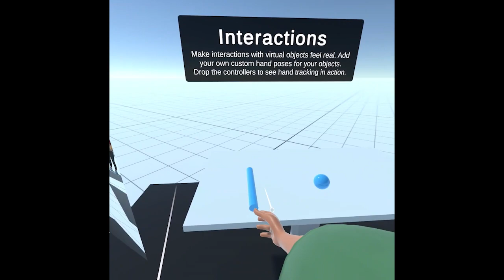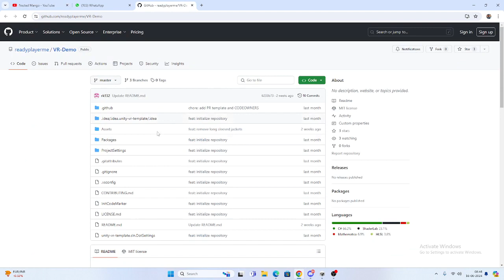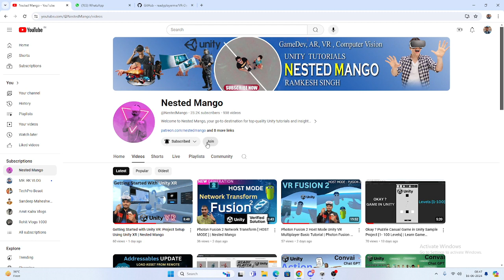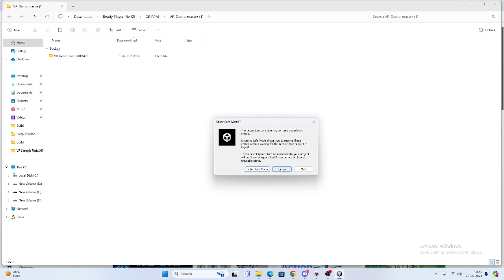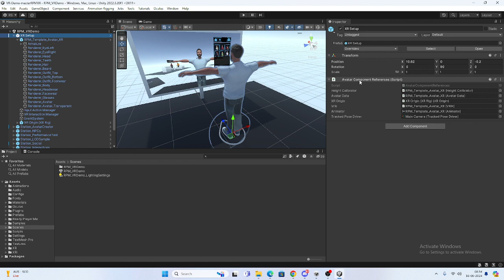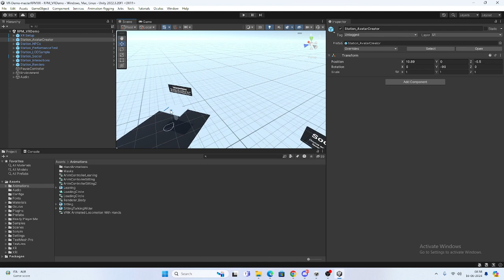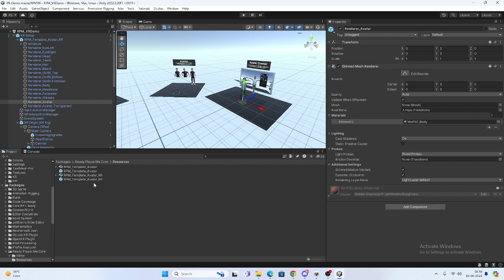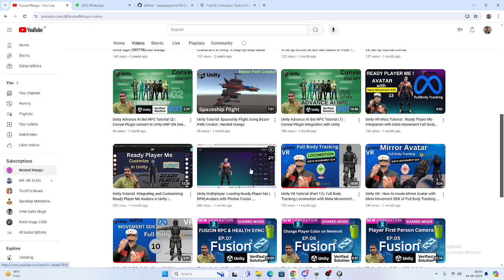Ready Player Me Avatar VR XR Demo in Unity Explained Vs Meta Movement SDK | Final IK | Meta Quest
Dive into the world of virtual reality with our comprehensive demo of the Ready Player Me Avatar in Unity, pitted against the Meta Movement SDK, and enhanced with Final IK integration, all showcased on the Meta Quest platform. This video provides a detailed explanation of how these technologies converge to create immersive VR experiences.

In this demo, you will learn:

Overview and Setup: How to set up the Ready Player Me Avatar in Unity for VR and XR applications.
Comparison with Meta Movement SDK: Insights into how Ready Player Me's avatar system compares to the Meta Movement SDK in terms of functionality, ease of use, and integration capabilities.
Enhancements with Final IK: Explore how Final IK can be used to improve avatar animations and interactions, providing a more lifelike experience in VR.
Practical Demonstrations: See these technologies in action with a series of demos that highlight their strengths and potential applications in real-world VR scenarios.
Whether you're a developer looking to integrate advanced avatar systems into your VR projects or a tech enthusiast curious about the latest in VR technology, this video will provide valuable insights and demonstrations.

Share your thoughts or ask questions in the comments below – we're eager to help you on your VR journey!

Best Unity Assets Recommended By ME :
Final IK
Curved UI - VR Ready Solution To Bend / Warp Your Canvas!
3D WebView for Android , VR and iOS (Web Browser)

About me :
I am Ramkesh Singh a Unity Game Developer , Youtuber vlogger . On TechPro Beast  @TechPro Beast   shared tech videos like product unboxing , product review and tech knowledge . I love to vlog so on  @MR. RK VLOG  i shared my travel and life style vlogs . I love to share my knowledge on  @Nested Mango  channel i shared my Unity related and programming tutorials . Hope this will enough for you to get me know . Thank you & Love you all .